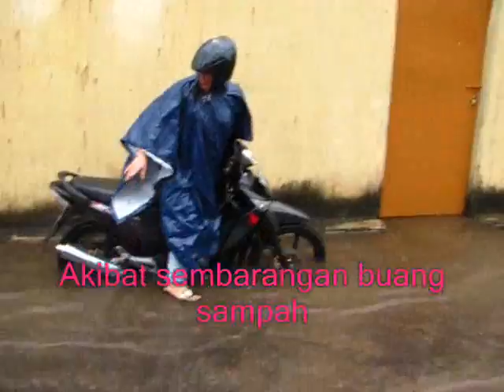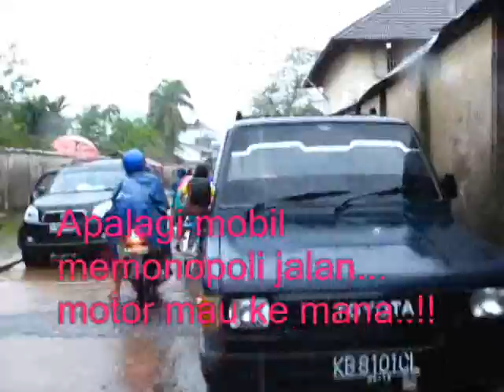Sing Banjir sampah 14111